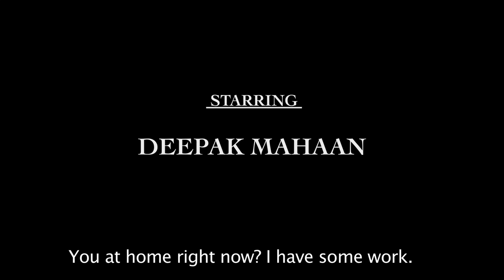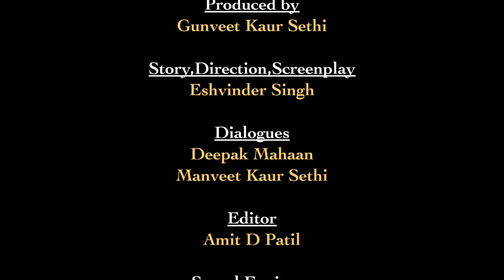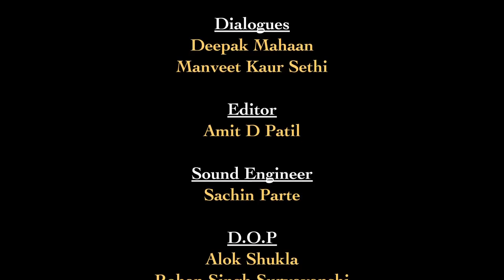Message From Satwant Kaur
A short film based on the backdrop of the 1984 sikh genocide ; from the perspective of  a GUILTY POLITICIAN.
Thank you everyone for your support. The film won 3rd prize at IIT Madras's film festival, which was held on 13th January 2013.